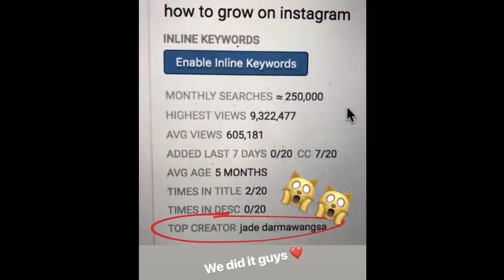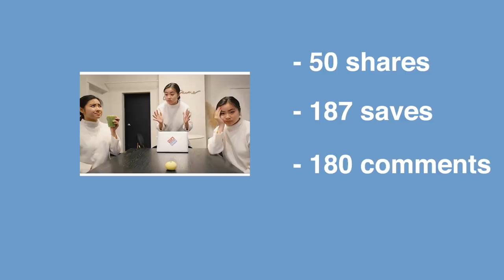How Does The 2020 Instagram Algorithm Choose Posts To Go Viral?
Emma Donaldo

dm me so i can ship you your straws!

SOCIAL MEDIA!

7640 NE Airport Way
# 56695